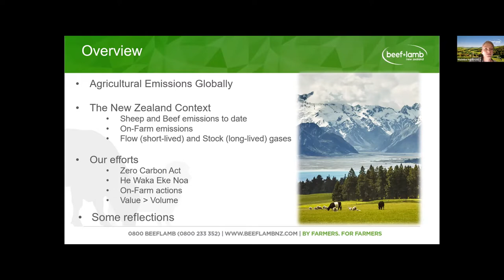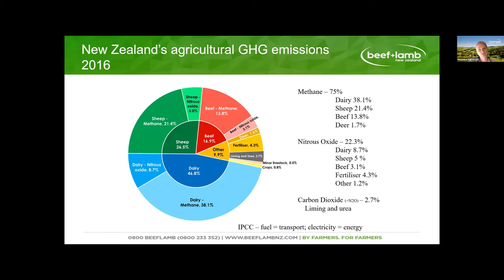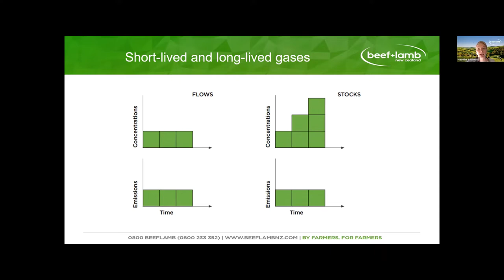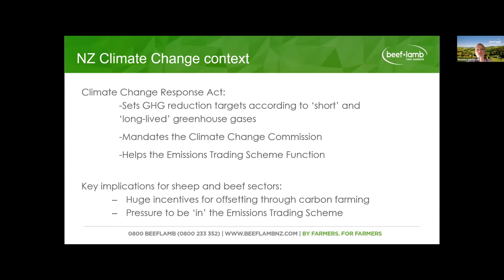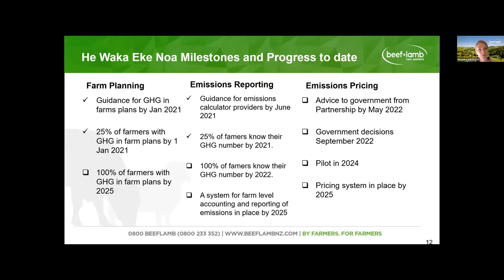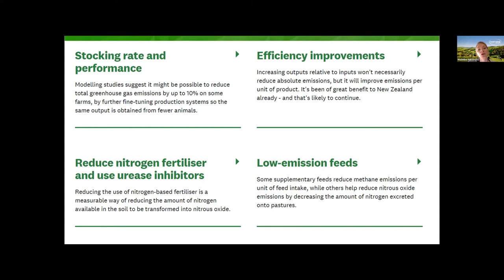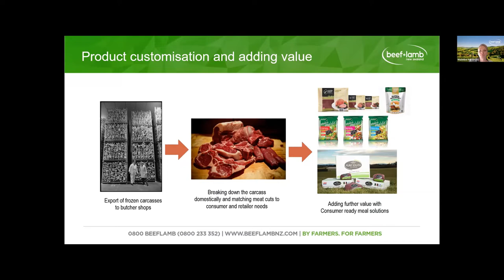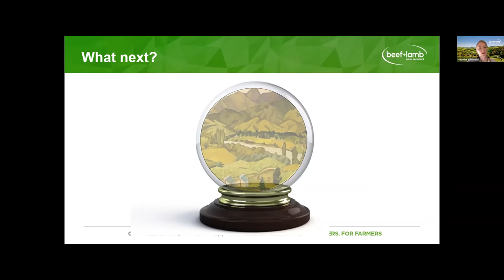What are farmers doing to mitigate climate change in New Zealand?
Madeline Hall, Senior Environmental Policy Analyst Beef & Lamb NZ talks to community environment groups on what farmers are doing around carbon emissions.